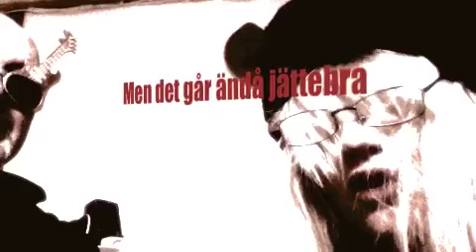FINSK JUL FINLAND Anno Domino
Crazy clip by Anno Domino in Helsinki Christmas 2012